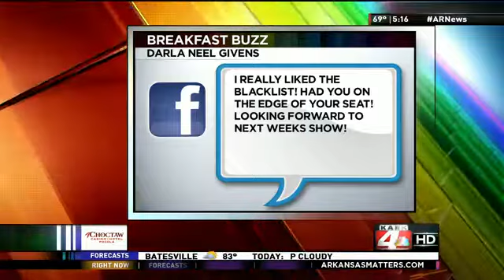Breakfast Buzz Fall TV Shows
New shows are hitting the TV screen this fall. We wanted to know what shows you were most looking forward to?